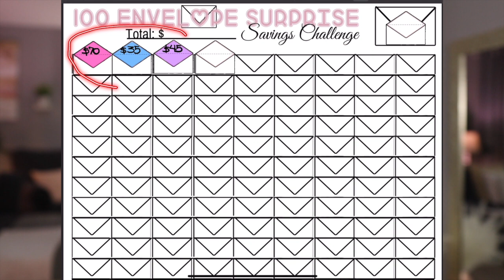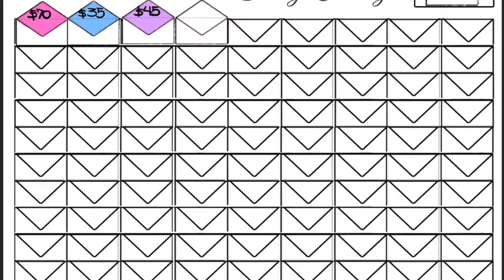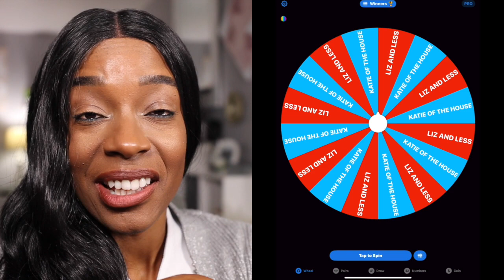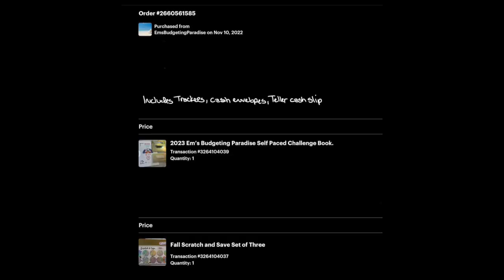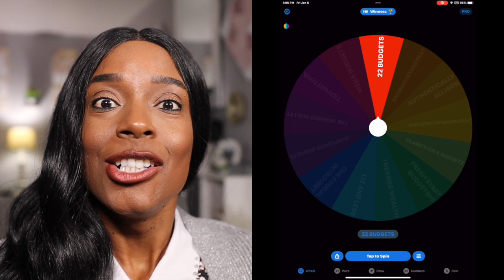100 Envelope Challenge | Saving Money on Low Income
Hi Buddies! Thank you for stopping by. I'm just a 40 something wife & mom who's trying to do big things on a modest income. Here's my thank you to all of you that have been supporting my channel. Want to help me save $10,000 and win a gift card? Watch video for details. Crushing all my goals, credit card debt payoff, high yield savings, debt free in 2023.

Camera:
Canon EOS Rebel SL3 DSLR

Video Editor:
iMovie

Channel Mentions: